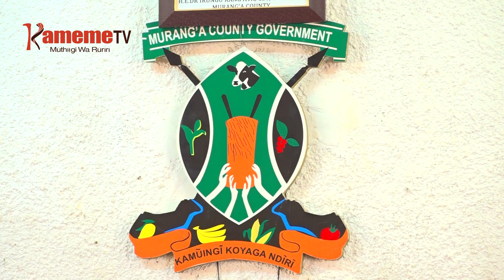Arimi kuhurwo njeki Murang'a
Thirikari ya Murang’a gutambia marihi ma njoherera kuri arimi mithemba yothe